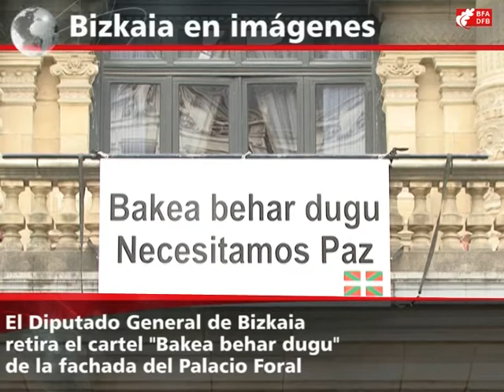Retirada del cartel "Bakea behar dugu" de la balconada del Palacio Foral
El 29 de julio de 1997 se colocaba en la balconada de la fachada principal un gran cartel que rezaba la leyenda: BAKEA BEHAR DUGU. El 27 de octubre de 2011, José Luis Bilbao, retiraba el cartel junto a los dos anteriores Diputados Generales.